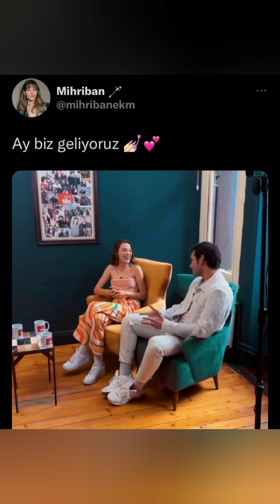Duy Beni 9.Bölüm kamera arkası muhteşem görüntüler geldi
Duy Beni kamera arkası eğlenceli görüntüler geldi